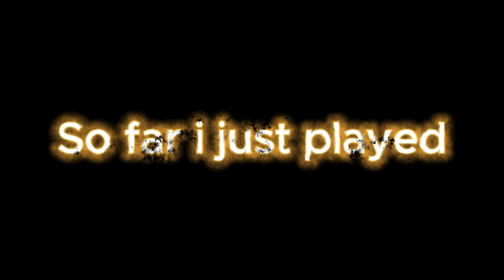SDA Screams at FNAF part 3 | Another Teaser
Back again, this time with a bit more footage, see you on Friday.